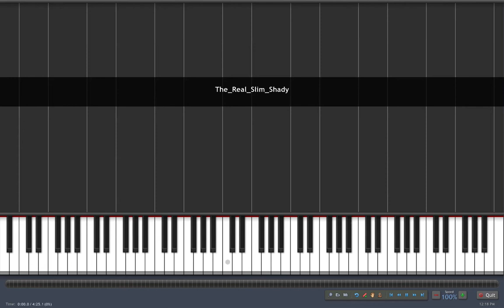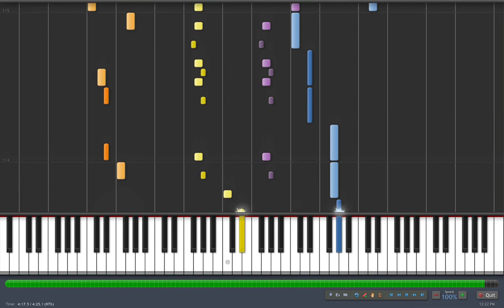*HD* Piano Tutorial - How to play "The Real Slim Shady" by Eminem